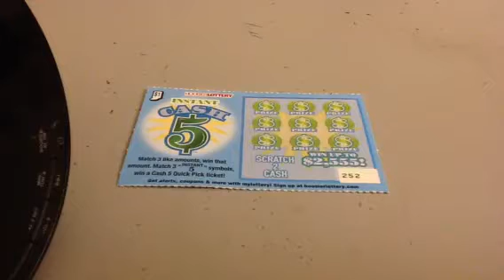Fourth Instant Cash 5 Scratch Off from Hoosier Lottery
Fourth ticket
Episode HC5-4